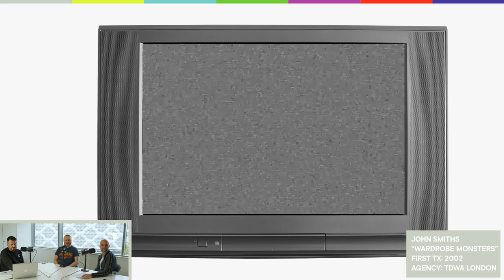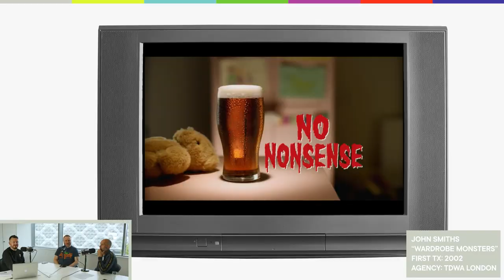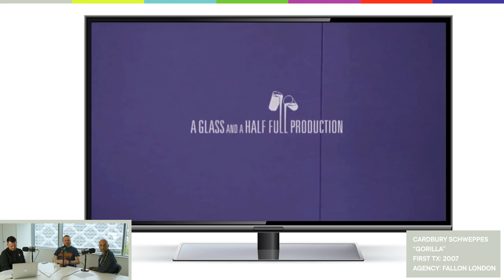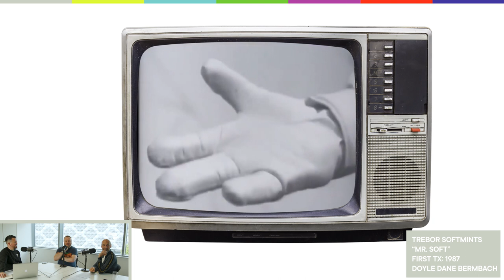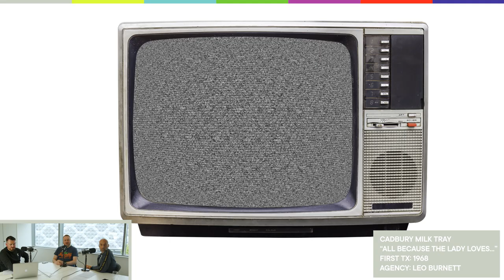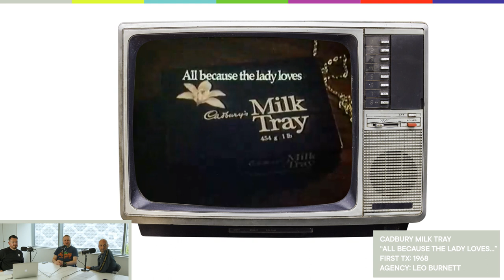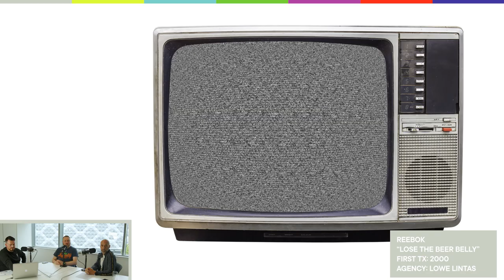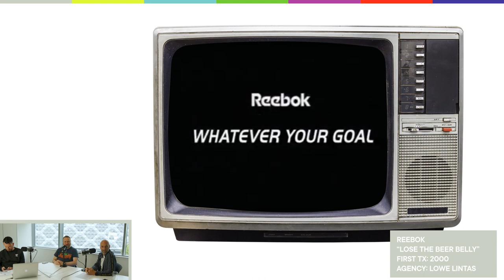Were TV Ads Better in the Old Days? PART 2 : TriPOD- Behind the Creative Podcast Ep18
Welcome to Part 2 of 'Were TV Ads Better in the Old Days?'
Hosts Kevin Owens, Matthew Newman and Marc Runkee dive into the nostalgic world of old UK television commercials. Get ready for a trip down memory lane as they review iconic ads that left a lasting impact on viewers.

From the storytelling techniques to the memorable characters and catchy music, the hosts explore whether TV ads were better in the old days. They discuss beloved advertisements including:

0:00 Intro
1:36 John Smiths- Peter Kay
7:17 Cadbury Gorilla (In the Air Tonight)
17:43 Kia-Ora (Too Orangey for Crows)
26:08 Trebor Softmints- Mr Soft
32:56 Cadbury Milk Tray- The Man in Black
42:54 Reebok- Beat the Beer Belly
57:00 Outro

Join the conversation as the hosts grapple with the evolving landscape of advertising regulations. Explore the intricacies of advertising rules, from targeting specific audiences to complying with modern Clearcast and ASA guidelines.

So grab some popcorn and settle in for a nostalgic journey through the world of TV advertisements! Be prepared for laughter, insights, and a lively discussion on the art of creating funny and memorable ads.